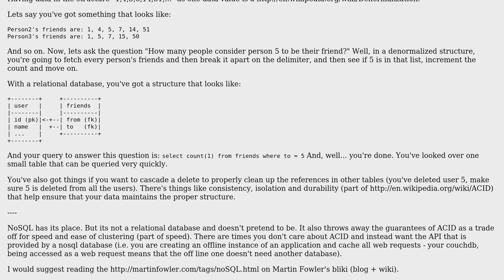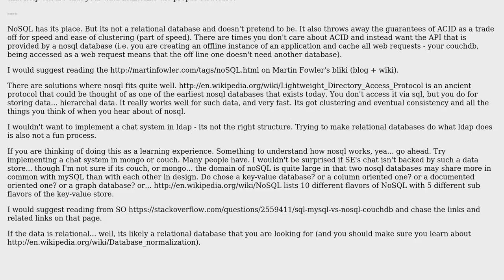Software Engineering: Best way to keep large amounts of data (no relational database needed)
With thanks & praise to God, and with thanks to the many people who have made this project possible! You are responsible for your own actions.